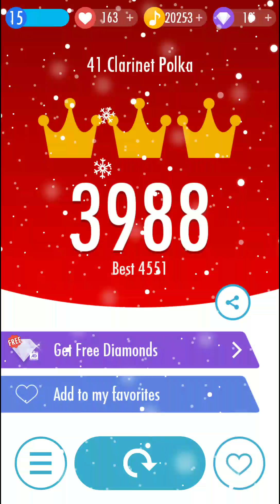UMod clarinet polka 4621 high score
World record maybe?